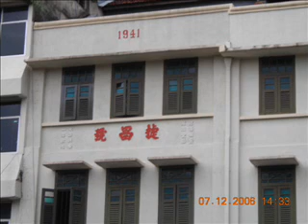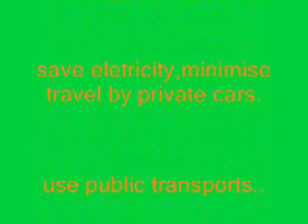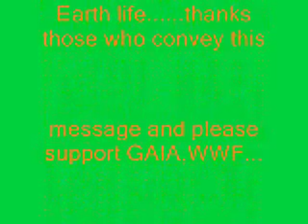My hometown kluang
My hometown kluang in late 60's...and present.